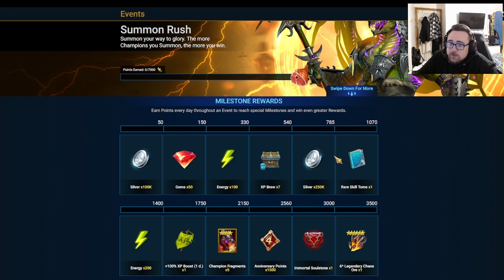10 SACREDS FOR THE 10X | ALL IN FOR PYTHION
Today we are pulling all of my sacred shards + during ancient a juicy x10 chance for legendary champions in order to grab the fragments from the summoning event to finish off the Pythion!